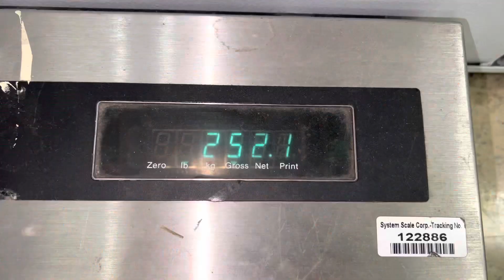BEGINNER VS BODYBUILDER (GONE WRONG!!)